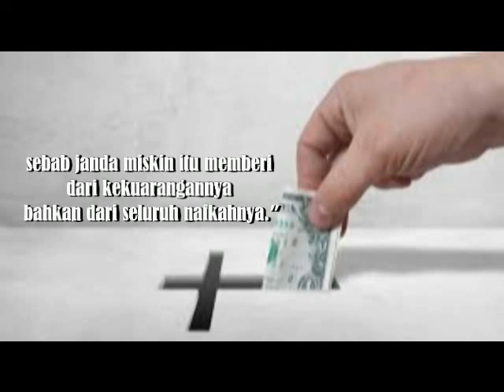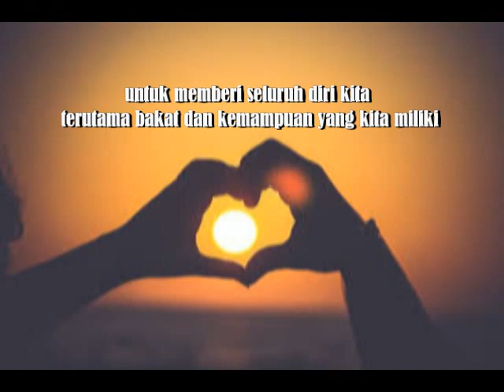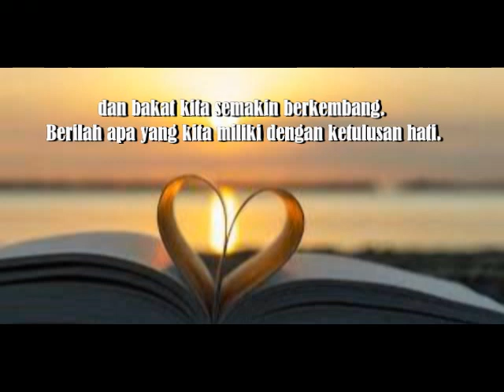Berilah Dari Ketulusan Hatimu ( Luk. 21 : 1 - 4) Renungan Senin, 22 November 2021